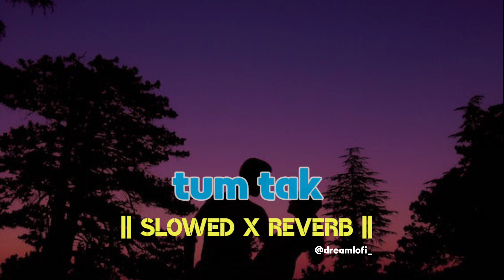[tum tak] slowed x reverb song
Song Details
Song – Tum Tak
Singer – A V Pooja, Keerti Sagathia and Javed Ali
Album – Raanjhanaa
Label – Eros Now

SONG LYRICS

meri har manmani bas tum tak
baate bachkani bas tum tak
meri najar deewani bas tum tak
mere sukh dukh aate jate saare tum tak
tum tak tum tak
sone yaar tum tak tum tak tum tak sone yaar
tum tak tum tak arji meri

ek tak ek tak naa tak gumsum najuk najuk
dilse ham tum tum tum tum tum tum tum tum tum
chabuk naina maaro maaro
tum tum tum tum tum tum tum tum tum
maaro naa naina tum
tum tak chala hu tum tak chalunga tum tak
mila hu tum tak milunga tum tak
chala hu tum tak chalunga tum tak

ha ukhada ukhada mukhada mukhada
mukhade pe naina kaale
ladhte ladhte ladhe badhte badhte badhe
ha apna sajna kabhi sapna sajna kabhi
mukhade pe naina dale
naino ki ghat leja naino ki naiya
patwar tu hai meri, tu kevaiya
jana hai paar tere, tu hi bhawar hai